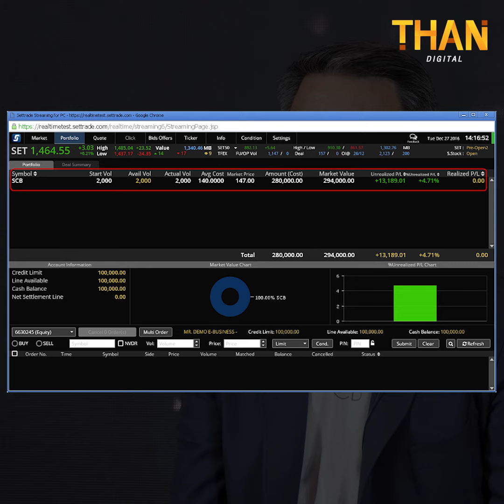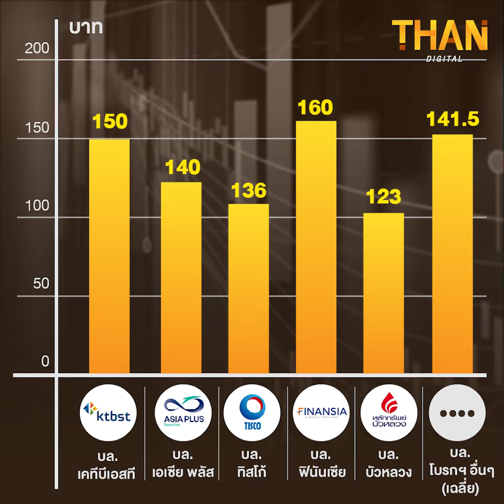โบรกฯไทยเชียร์! ดันราคาเป้าปี 65 หลังหุ้น SCB ดีด 20%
โบรกฯไทยเชียร์! ดันราคาเป้าปี 65 หลังหุ้นSCB ดีด 20%

1. "Scb ซื้อ Bitkub" 5 สัญญาณ พลิกโฉม โลกการเงิน